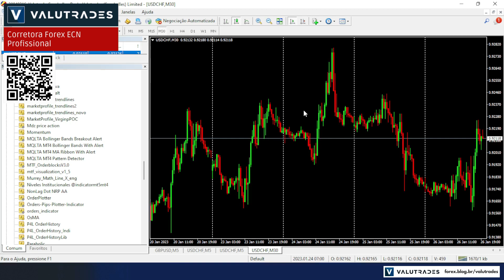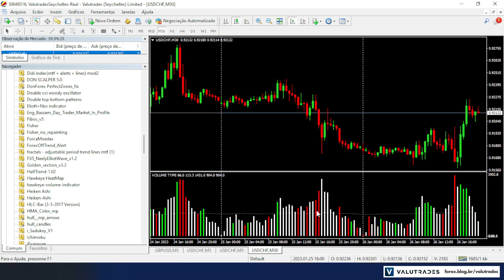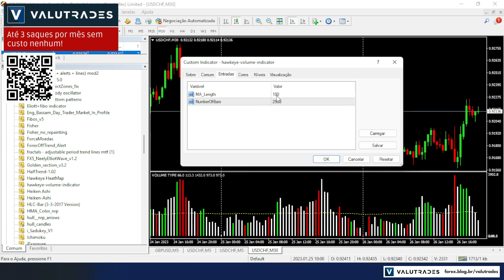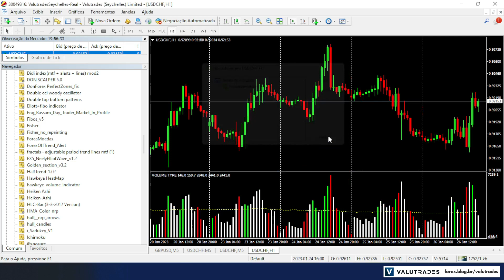Hawkeye Volume com Média Móvel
Pessoal, notei que 2 indicadores que falei no vídeo anterior * ainda não estavam no canal. Vou subir os 2.

Esse é o primeiro, Hawkeye Volume Indicator.